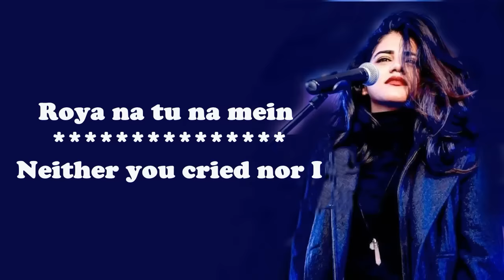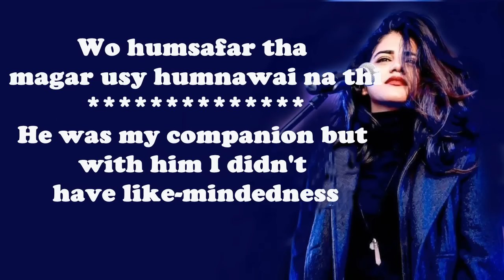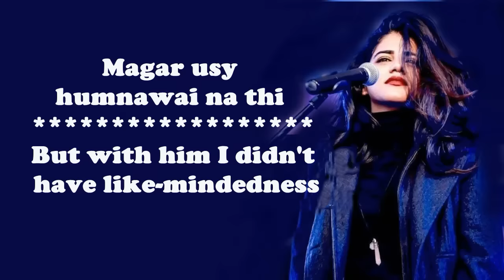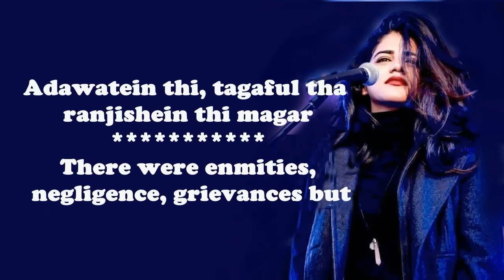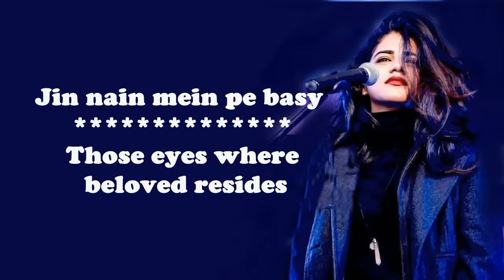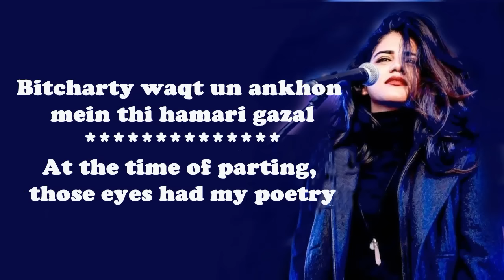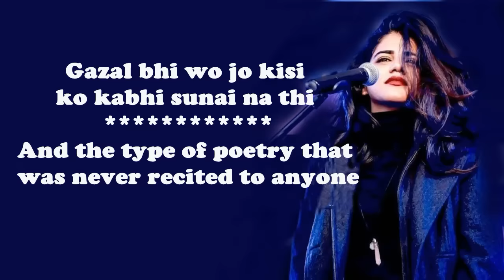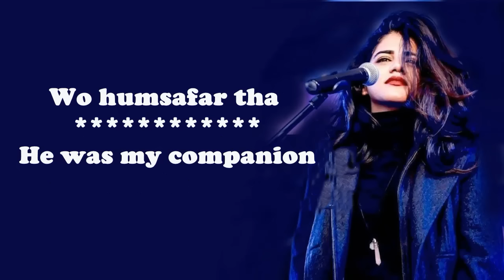Wo humsafar tha | lyrical video | English translation | OST Quratulain Baloch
Welcome to English Lyrical Society.
This channel has been created to remove the language barrier so that you people will be able to understand the meaning of beautiful songs.
Although music needs no language to propagate. It just connects the listener with itself but sometimes we wish that there should be the translation of our favorite songs so that we feel more connected with them.
So, this English Lyrical society provides you the English translation of Urdu and Hindi songs.
We hope that you people will appreciate our efforts and will support us.
Regards
English Lyrical Society